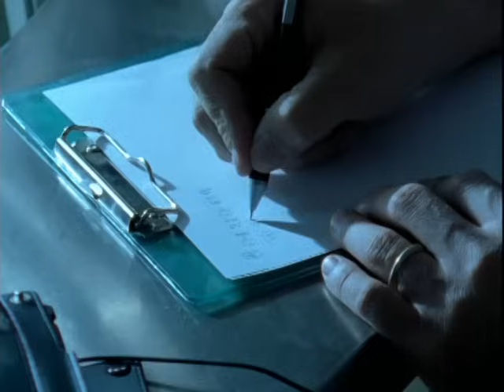萬芳 Wan Fang【不換 No substitute】Official Music Video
你我之間一輩子不換的萬有引力,
從前是萬芳, 現在是萬芳, 未來還是萬芳!
在初夏的午后, 聽萬芳的歌, 是種平凡的滿足!
都會情歌第一寫手李宗盛為萬芳量身訂做--[不換],
幾年後再聽還是符合現在的都市氛圍!

不管你身邊的人來來去去,
唯一不換的是滾石+萬芳的好聲音, 永遠最好聽!

不換
作詞 李宗盛  作曲 熊天平  編曲 Jenny/Mac

不知道　該是直走　或左轉　沒有人　催我為他　做晚飯
沒有你　不習慣　沒有你　言輕語暖　沒人心疼我　這麼晚還加班

想念你　鑽進被窩　說晚安　告訴我什麼事情　讓你心煩
說台北　太亂　說日劇　結局太慘　說著　說著　就只聽見你打鼾

Ahh. 擁有你　多浪漫　有你多心安
再辛苦也變得坦然　過去的挫折都不算
你是我的期盼
有你多浪漫　多心安　這一切多不平凡　世界都給我也不換
一生有你　豐富圓滿 Da. 豐富圓滿 Da.